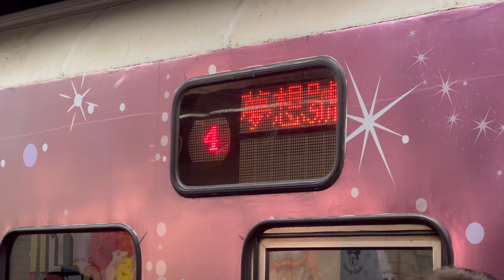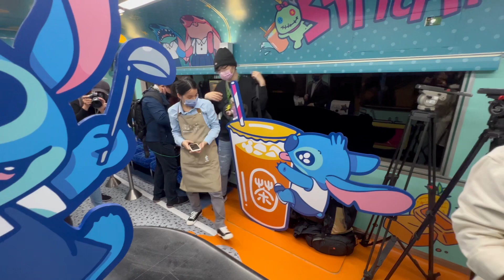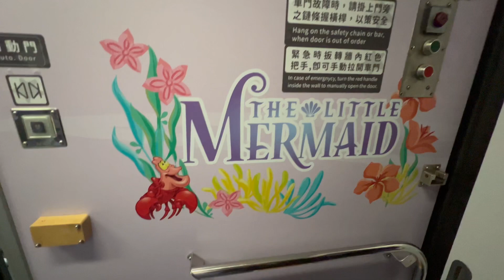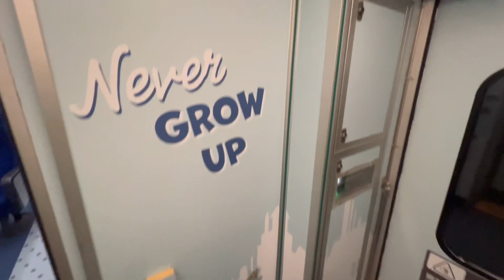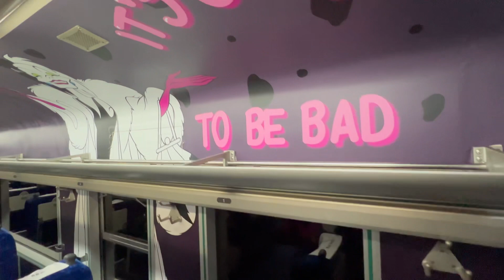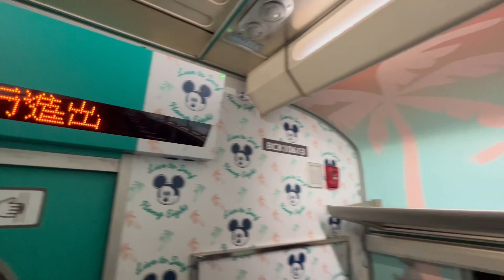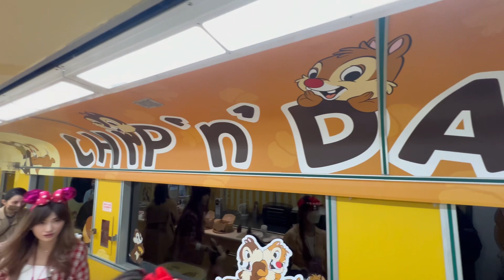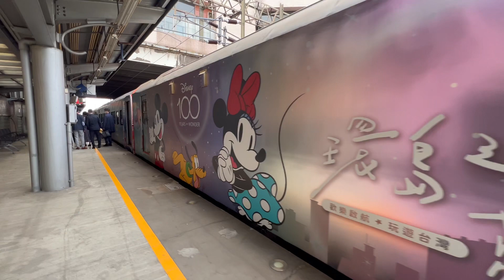台鐵 易遊網 6629次 環島之星 夢想號迪士尼主題列車 南港-樹林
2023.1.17 台鐵 易遊網 6629次 環島之星 夢想號迪士尼主題列車 南港-樹林